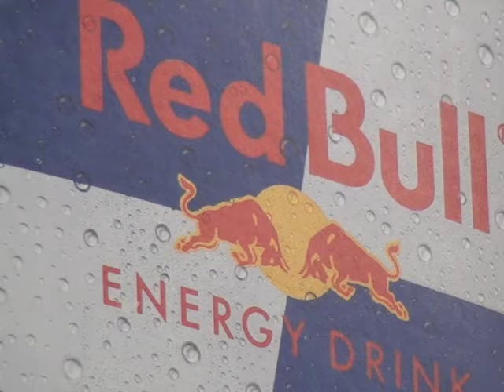Caffeine Dangers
Excess caffeine use could endanger AC students.  Reporter Lizzy Kaufman explains